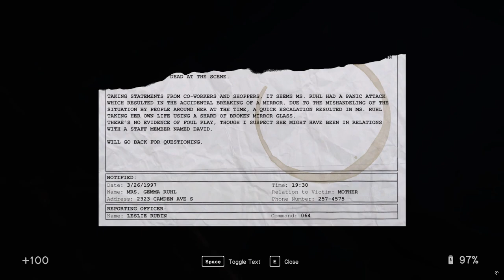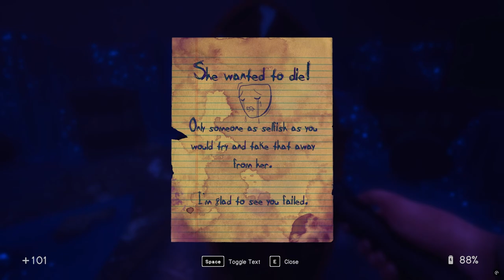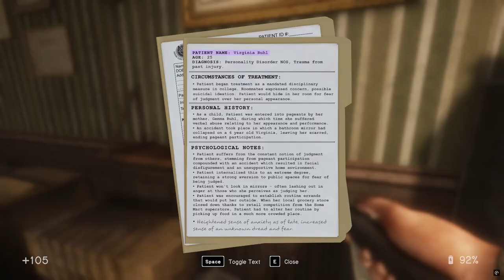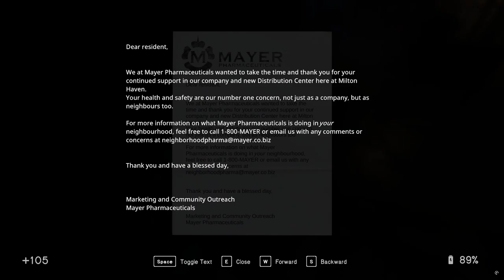In Sound Mind Ep 3 [Full Commentary]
Finishing the excursion to Homa-Mart and returning to the office.